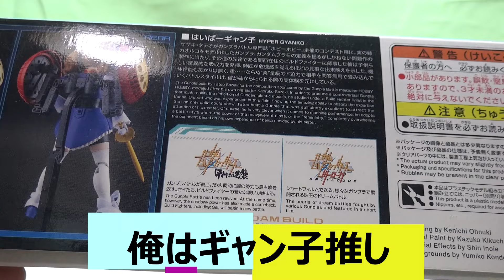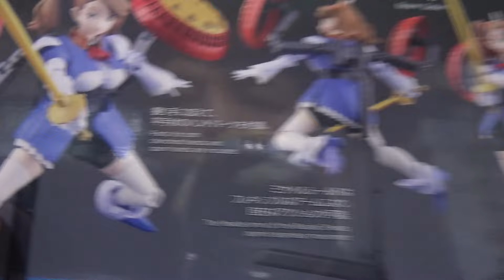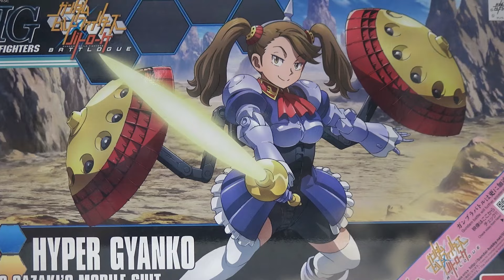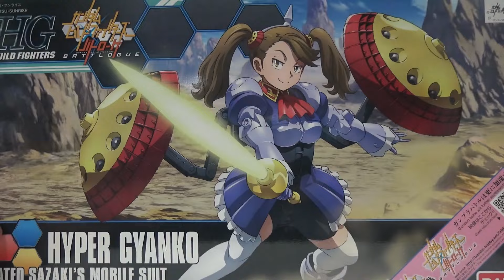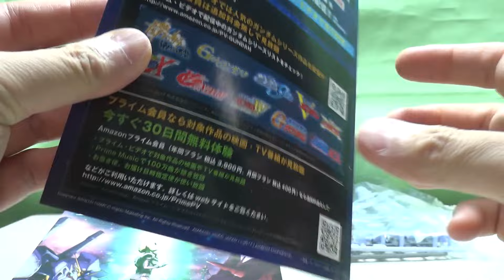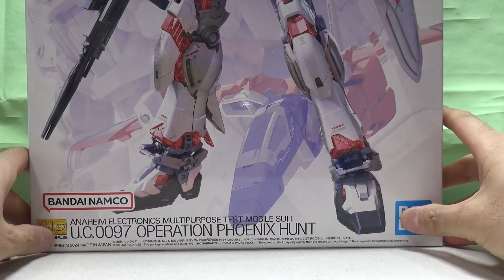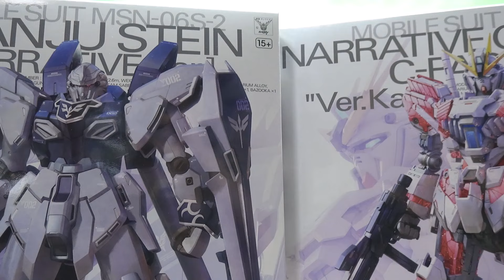HGはいぱーギャン子最高！機動戦士ガンダムSEED FREEDOM』 新作ガンプラ 再販ガンプラ HGガンプラ ガンプラ雑談 プラモデル